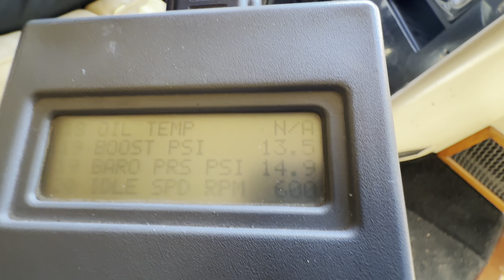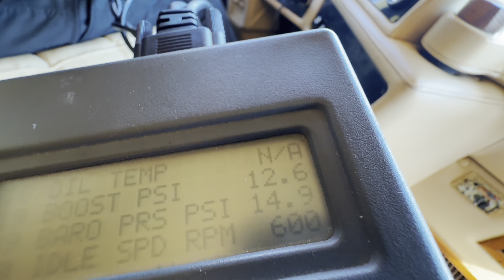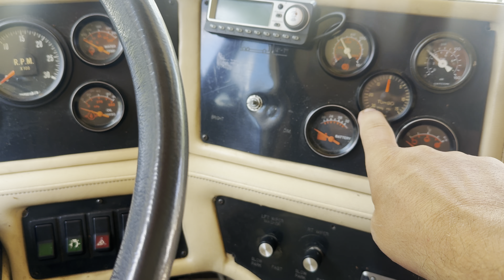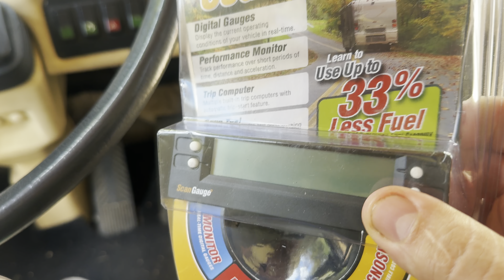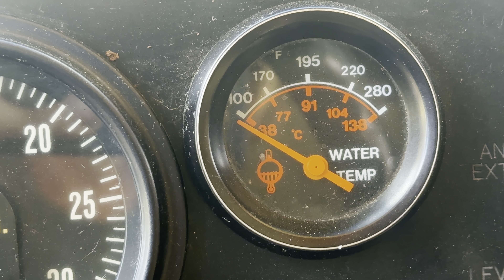3 strikes and it’s low on turbo boost!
How many things can be bad at the same time to cause low turbo boost?

Air, fuel, exhaust leaks all add up to the trifecta for turbo boost issues.

The bus would not go over 45mph.  Way down on power when it arrived.